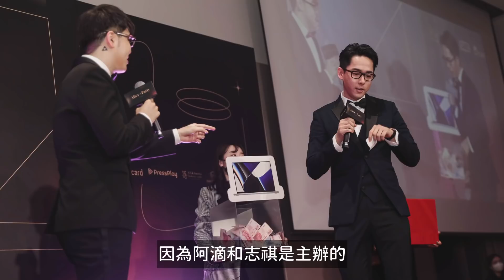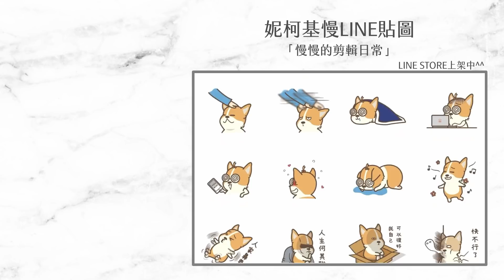【2021回顧】一部會浪費你10分鐘的影片，當Podcast聽可點。